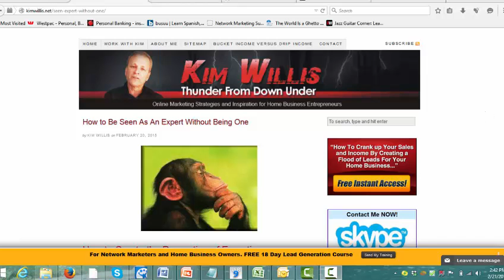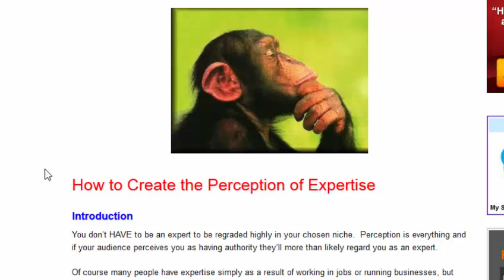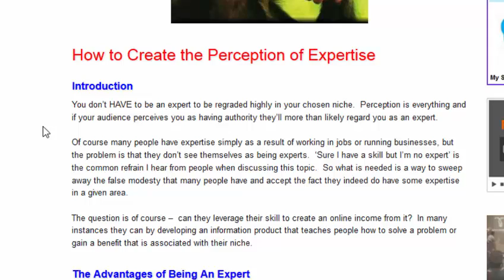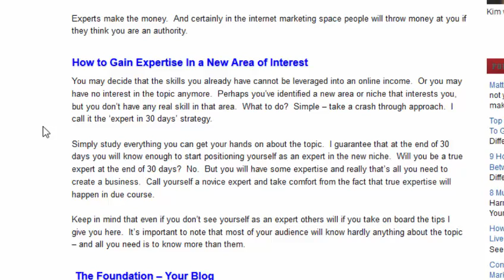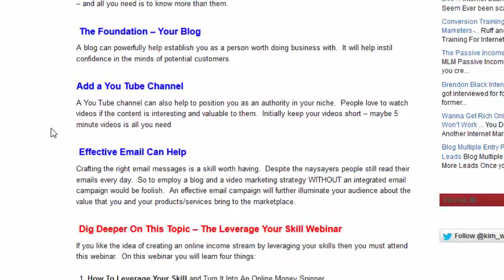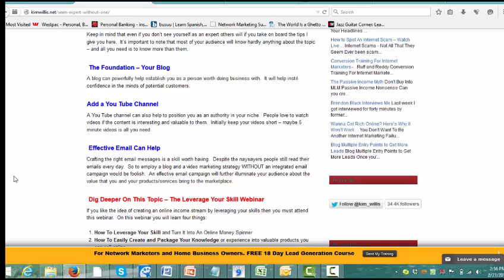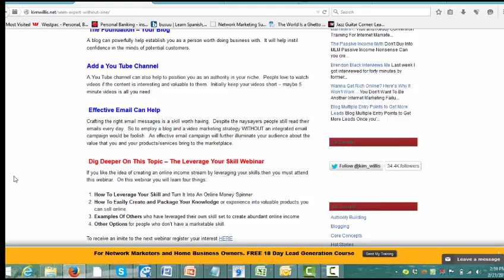How to Be Seen As An Expert Without Being One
You don’t HAVE to be an expert to be regarded highly in your chosen niche.  Perception is everything and if your audience perceives you as having authority they’ll more than likely regard you as an expert.

Of course many people have expertise simply as a result of working in jobs or running businesses, but the problem is that they don’t see themselves as being experts.  ‘Sure I have a skill but I’m no expert’ is the common refrain I hear from people when discussing this topic.  So what is needed is a way to sweep away the false modesty that many people have and accept the fact they indeed do have some expertise in a given area.

The question is of course –  can they leverage their skill to create an online income from it?  In many instances they can by developing an information product that teaches people how to solve a problem or gain a benefit that is associated with their niche.  Learn more when you watch my video.

Become An Instant Hero In Your Niche.

Learn How to Turn Cold Traffic Into Warm Leads, With People Who Are Hungry to Buy!.